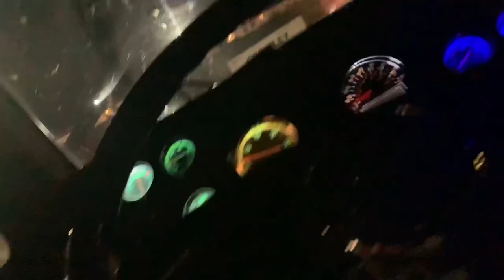Off To North Carolina! / Dropping off at the Port Of Jacksonville!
Hope y’all enjoy this one it took me a minute to get all the clips together but let me know what you guys think!